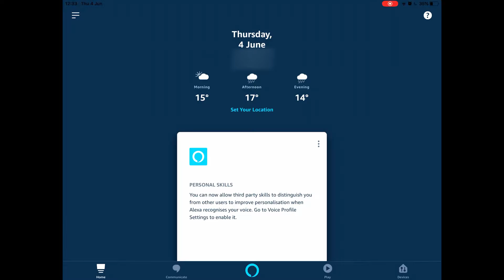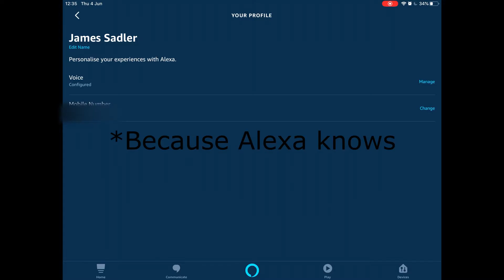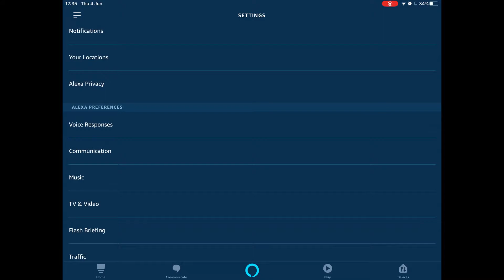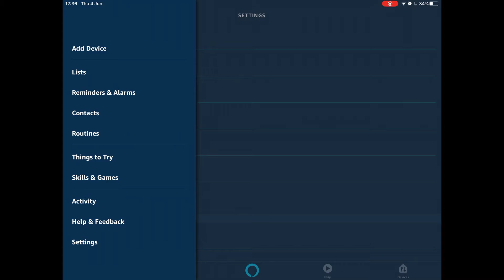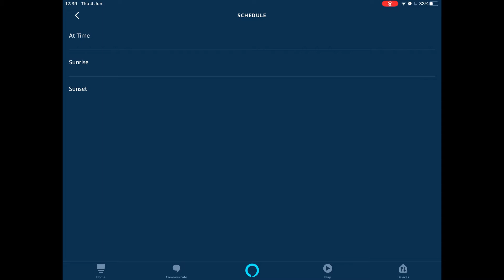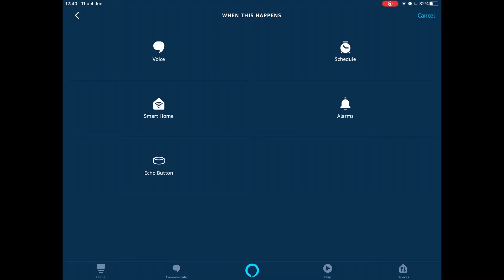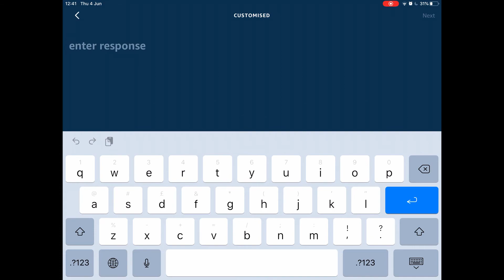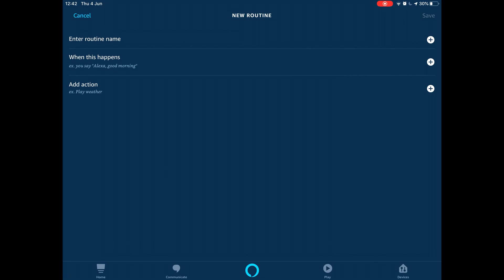Alexa Routines: How to use to an advanced level!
In this video we explore how to use the routines and settings to an advanced level within Amazon Alexa. Ever wonder what you could actually do with Alexa or you just didn't know.